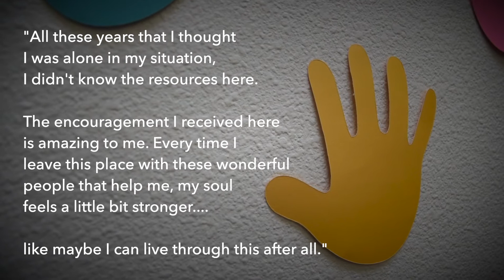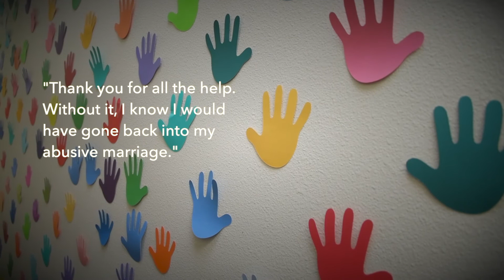Nampa Family Justice Center–Our Giving Tree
You've heard our story. You've seen the results of the good work of the Nampa Family Justice Center. But we can't do it without your help.

MB01MYF7XY3X7BY